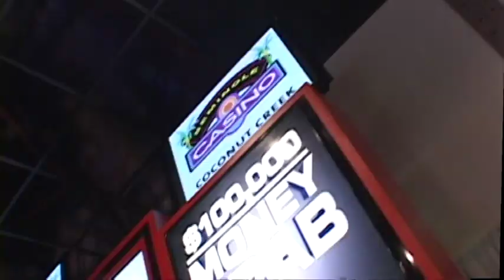Casino Promotion Sample